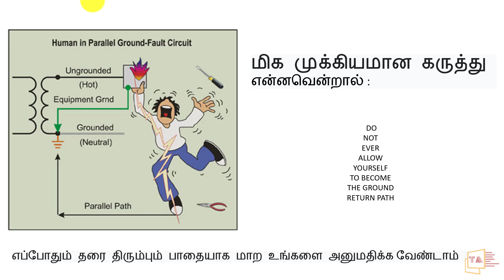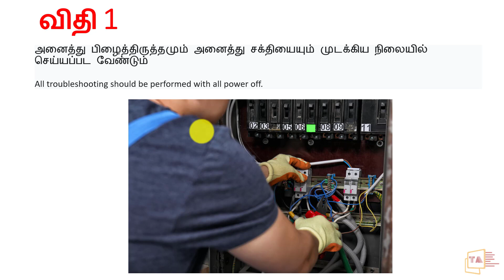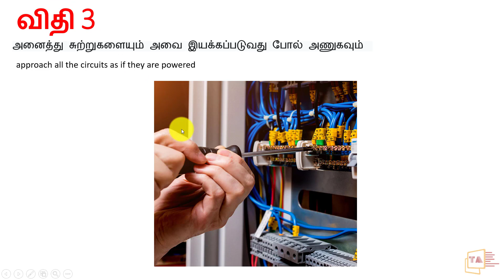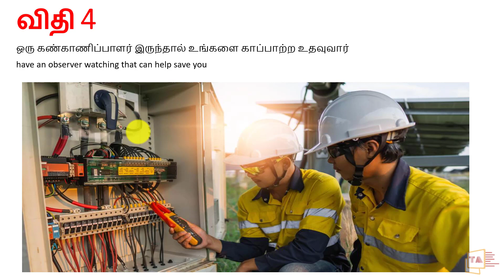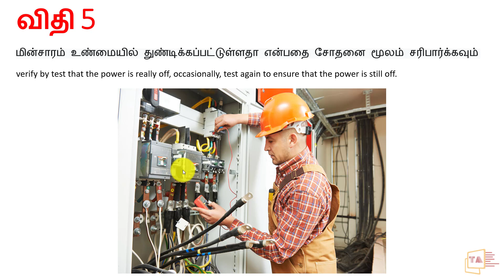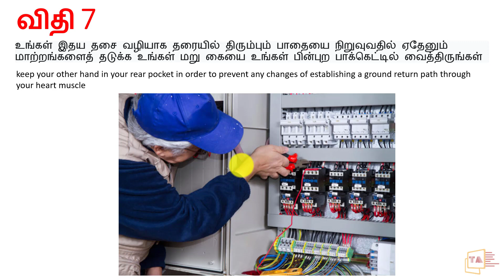தொயிற்சாலையில் கடைப்பிடிக்கப்பட வேண்டிய தனி நபர் மின் பாதுகாப்பு விதிகள் -Electrical Personal Safety